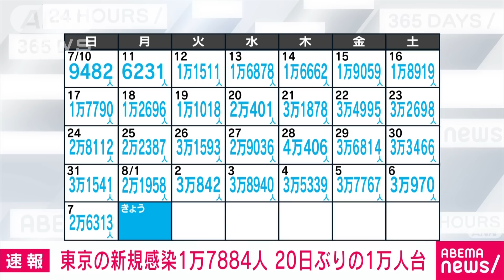【速報】東京の新規感染1万7884人 7月19日以来の1万人台 新型コロナ(2022年8月8日)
8日に東京都が確認した新型コロナウイルスの新たな感染者は1万7884人でした。20日ぶりに1万人台になりました。

　新たに感染が確認されたのは10歳未満から100歳以上の1万7884人です。

　直近7日間の感染者数は平均で3万1151人で、前の週と比べて97％になっています。

　重症者数は7日から3人増えて39人でした。

　8日時点の重症者用の病床使用率は前の日から0.9ポイント上がって33.3％、全体の病床使用率は0.1ポイント上がって58.3％です。

　また、10歳未満の女児と60代から90代までの男女合わせて13人の死亡が確認されています。

　7日時点の直近7日間の感染者数の平均は前の週と比べて98.6％となりました。

　100％を下回るのは6月19日以来ですが、都の担当者は「高い感染者数で推移していることには変わりない」との認識を示しました。

　そのうえで重症者や亡くなる人を出さないために、転院や退院の促進や往診体制を整えて医療提供体制を強化する必要があるとしています。

　また、お盆期間中に帰省などで重症化リスクの高い高齢者に会う機会がある人は、帰省の前後に検査を受けるなど感染拡大の防止に細心の注意を払ってほしいと呼び掛けています。